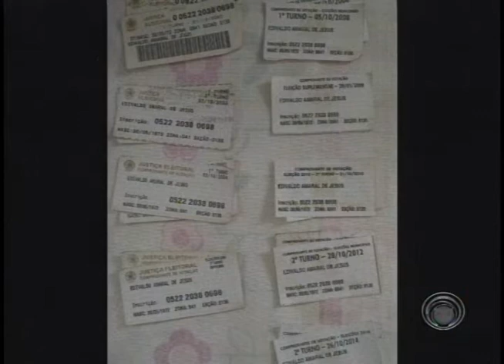Participações pelo e whatsapp (16/04)